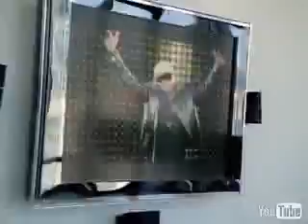The Dream ft. Mariah Carey - My Love Official Music Video "LYRICS"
Music video by The-Dream performing My Love
with Terius "The-Dream" Nash [Producer], Roger Ubina [Video Producer], Nick Cannon [Video Director]
LYRICS:
The-Dream:
Now who's right there
Every time you cry
Go to sleep
And wake up on your side
Endless love
I always provide
They hatin' on us
And you should know why

But who's been lovin' you lately?
Who's willin' to go half on the baby?
Who, who, who's tryin' to flag our ship?
They just tryin' to get the love you give
But baby

[Chorus]
Tell me what they know about my love (my love)

Mariah:
So they don't understand
Why I never leave you
Explain my love
I don't need to
Got everybody way up
In our business
'Cause leaving each other
Stay on they wish list
I see them reaching everytime
You call me baby
They on my back like a shirt
Get off me baby
They don't love me
Let 'em wonder why
Here to stay
And they goin' bye bye

Who's the one calling you baby?
Who's in love with yo ass like crazy?
Who, who, who's gonna flag down our ship?
Just tryin' to get the love you give
Baby

[Repeat Chorus]

[Bridge]
The-Dream:
Girl my love is your love
And there ain't nothing in this world
That they can do to make me give you up
Ooo, ooo baby
You will always be my girl
So let 'em do whatever
Say whatever
'Cause I ain't givin' you up